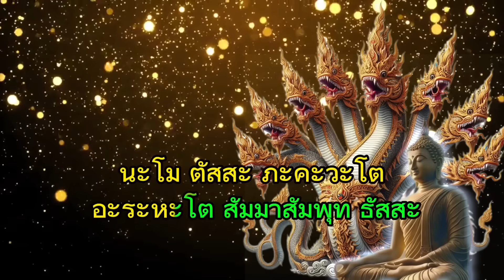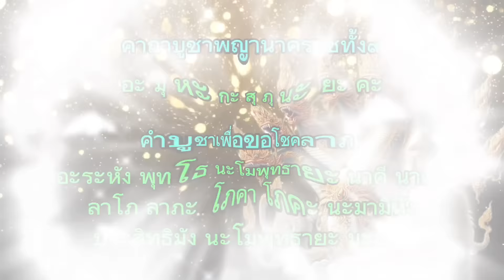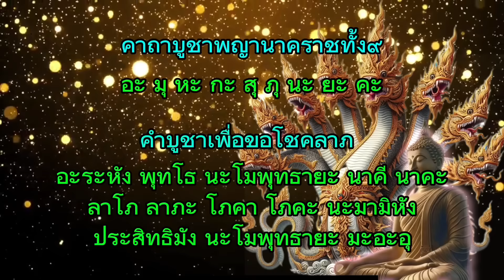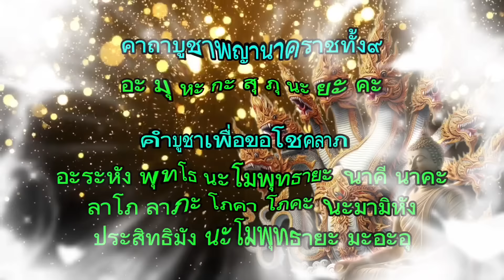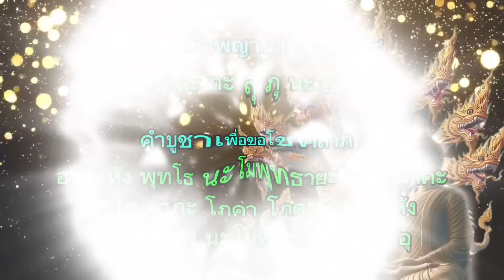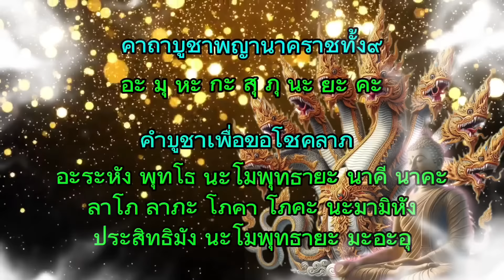คาถาบูชา พญานาคทั้ง 9 ตระกูล ขอโชคลาภเงินทองชีวิตราบรื่นไม่ติดขัด ทำสิ่งใดก็สำเร็จ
พระคาถาบูชาพญานาคราชทั้ง ๙ตระกูล พร้อมคาถาขอ
โชคลาภ เสริมสิริมงคล
คาถาบูชาพญานาคราชทั้ง๙
อะ มุ หะ กะ สุ ภุนะ ยะ คะ
คำบูชาเพื่อขอโชคลาภ
อะระหัง พุทโธ นะโมพุทธายะ นาคี นาคะ
ลาโภ ลาภะ โภคา โภคะ นะมามิหัง
ประสิทธิมัง นะโมพุทธายะ มะอะอุ